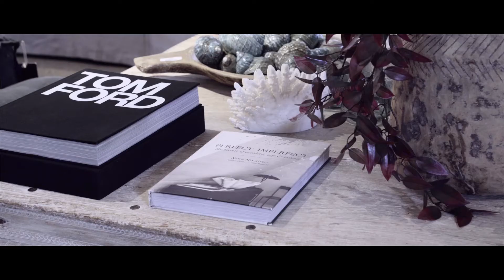OUR STORY.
We’ve recently reached quite a few significant milestones in our business, with the most recent being honoured with the ‘Global Honouree Award’ as part of the Global Innovator Awards (gia Awards), for retail excellence and setting the standard for global retail moving forward (Wow! When I read that back to myself I still can’t believe it!). So we thought it would be the perfect opportunity to sit down and reflect on the last 11 years of Few & Far and the events that have paved the path to where we are today.

And what a journey it has been! We’ve definitely learnt a lot through our 11 years in business, and have faced some pretty big challenges along the way. But I can wholeheartedly say I wouldn’t change a thing. We absolutely love what we do!  It’s a surreal feeling being where we are today, considering our 5-year plan was to open a second store in Huskisson - and we hadn’t thought much beyond that! For us, where we are now, still feels like the beginning of something more - we still have so many more challenges to face, so many more goals to reach and so many more dreams to keep us inspired. Thank you for joining us on this unbelievable ride! YOU are our biggest inspiration!